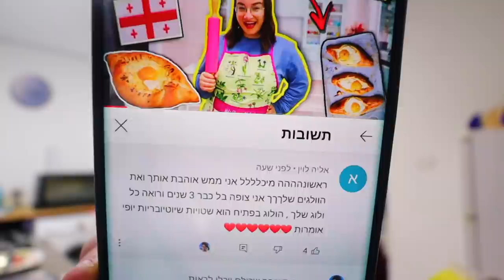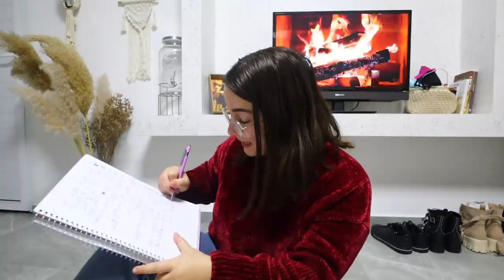למה החיוך ירד לי מהפנים... | ולוגמס יום 21 VLOGMAS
🧡אם אתם קוראים את זה תגיבו: להאמין בעצמך

אוהבת💗
מיכל מצוב